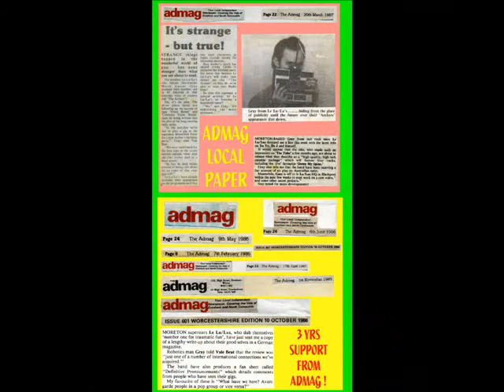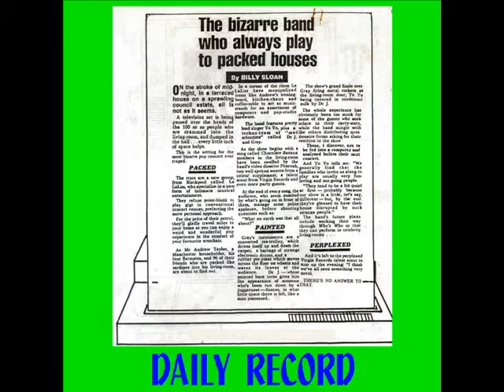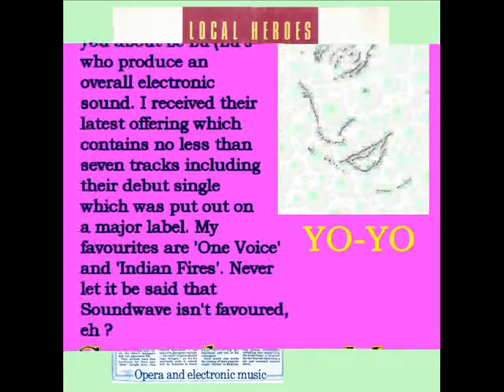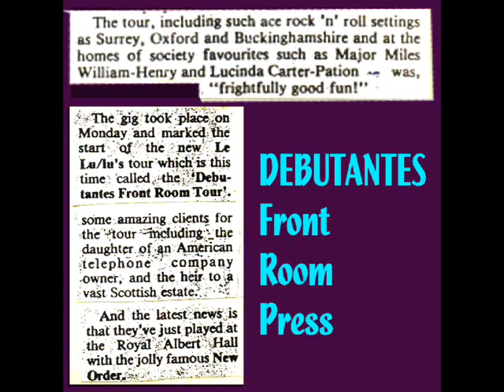DENI (TIMEKODE) - SPACEMAN BASSMAN. (LELULUS PRESS).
Lelulus were everywhere in the Press! A very brief selection is included here. Featured song: Spaceman Bassman. Revisited by Deni/Timekode. All copyrights apply. Available to download. From the album titled: Early Northern Bird (TK11). Lelulus  back catalogue - a double gate-fold vinyl release - via Vinyl-On-Demand Records (VOD) in Germany.
RIP WILLIAM SMETHURST: Producer of The Archers & many other fabulous radio & TV series.